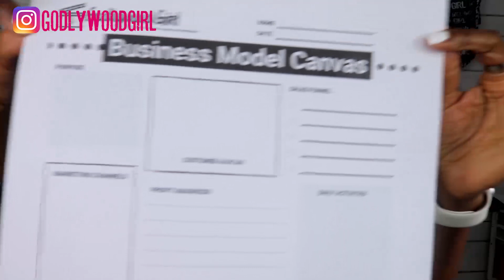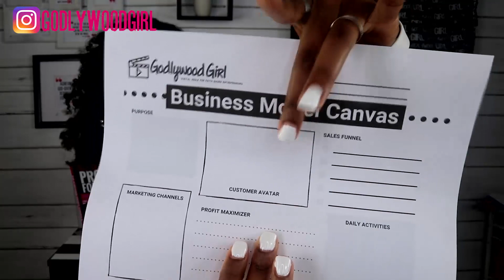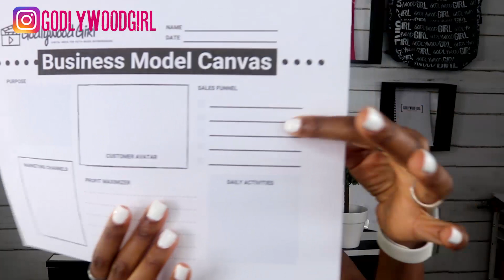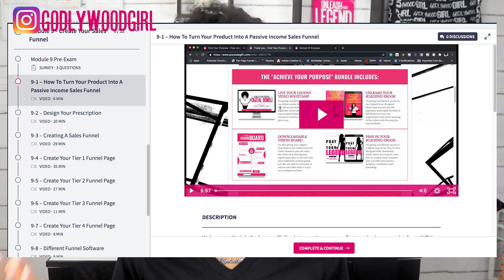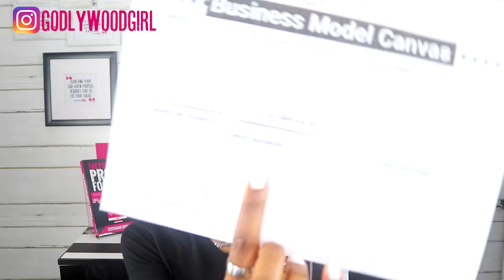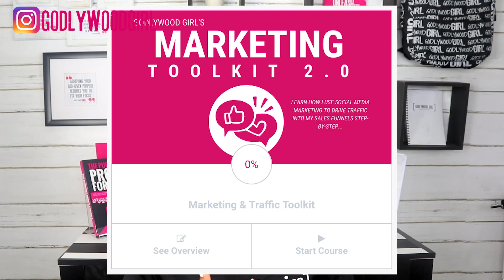BUSINESS MODEL CANVAS EXPLAINED | How To Make A Business Plan For Your Faith-Based Business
Want to learn how to make a business plan for your faith-based business using a business model canvas? In this business model canvas explained video, I'll walk you through my business model canvas step-by-step.

BUSINESS MODEL CANVAS EXPLAINED | How To Make A Business Plan For Your Faith-Based Business | Grab my FREE Christian Business Toolkit to help you get started by visiting

Want to learn my top 6 business model canvas categories to create your own business plan step-by-step? In this business model canvas explained video, I'll take you through a business model canvas I created to help you make a business plan for your faith-based business (quickly).

Check out my video on how to start a small business online as a female entrepreneur

Ready to learn how to start your faith-based business online? Grab my FREE Christian Business Toolkit that helps you get started

Ready to learn how to create your first sales funnel so you can build your email list? Join my Godlywood Girl University monthly membership program

Want to know how to start a small business online as a female entrepreneur?

Hi, I’m Stephanie Rodnez, CEO of Godlywood Girl and self-proclaimed Purposepologist, and I help women of Christ step into their God-given purpose as faith-based entrepreneurs.

The mission of Godlywood Girl is to help women of Christ get unstuck, stop feeling frustrated, and start living their God-given purpose as Christian entrepreneurs.

If you feel God calling you to write that book, start that t-shirt business, or finally launch your faith-based business online –

Then Godlywood Girl is here to serve you.

You see, I knew since the age of six that I was supposed to have my own business.

But by the time I was 25-years-old, I failed at my first business as a faith-based filmmaker, and the experience left me feeling stuck, depressed and completely hopeless at achieving my goals.

But a video by Dr. Eric Thomas (ET, where that book at?) woke my purpose back up. Through one YouTube video from ET Inspires, I realized that the power of social media could literally help someone get back to being who God purposed them to be.

And that’s how Godlywood Girl was born.

Through books, films, online courses, live bootcamps and digital media and entertainment, Godlywood Girl is here to help you birth your God-given purpose as a Christian entrepreneur.

Check out the Godlywood Girl YouTube Channel for resources to help you get started like my FREE Christian Business Toolkit and don’t forget to join the Godlywood Girl sisterhood by subscribing to the channel.

I’ll see you at Godlywood Girl!